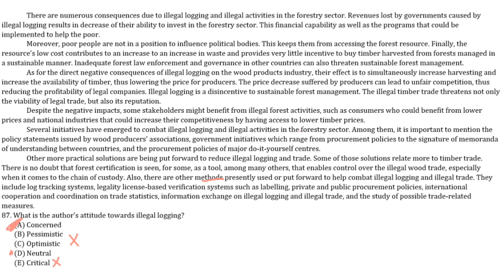Pembahasan Soal SBMPTN Tahun 2015 - TPS / 634 / Nomor 87 - Author's Attitude and Opinion